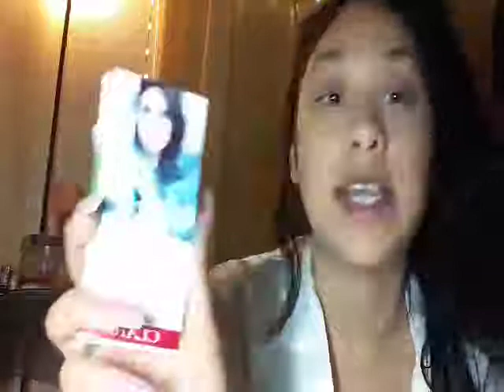Multi - Active Yeux review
I will keep using this product and update how its working for me thanks guys follow me @Twerkahontes on instagram❤❤❤